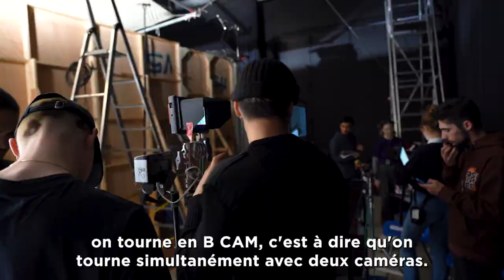Plateau fiction Lyon 2023